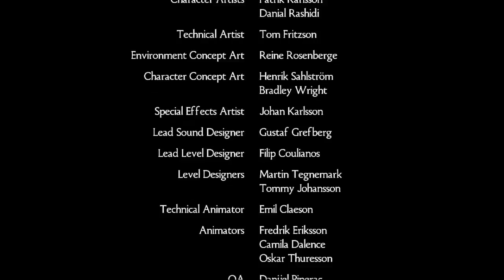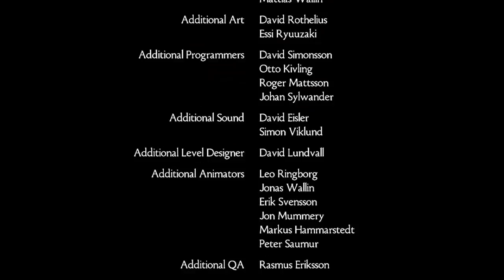ADUH TAMATNYA ANJAY BANGET - Brothers a Tale of Two Sons